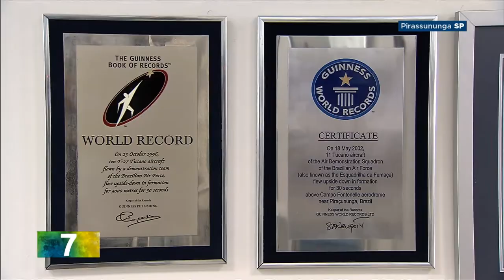Cerca de 30 mil pessoas participaram do desfile de 7 de setembro na esplanada dos ministérios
7 DE SETEMBRO DE 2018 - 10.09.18: cerca de 30 mil pessoas participaram do desfile de 7 de setembro na esplanada dos ministérios, os dados são da Polícia Militar do Distrito Federal.